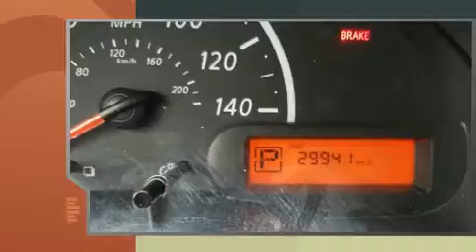2014 Nissan Versa S+ in San Antonio, TX 78209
Volkswagen of Alamo Heights
1402 N.E. Loop 410 Expressway

Sensibility and practicality define the 2014 Nissan Versa. With less than 30,000 miles on the odometer, this 4 door sedan prioritizes comfort, safety and convenience. Smooth gearshifts are achieved thanks to the efficient 4 cylinder engine, providing a spirited, yet composed ride and drive. Nissan prioritized fit and finish as evidenced by: a tachometer, a trip computer, front bucket seats, air conditioning, tilt steering wheel, cruise control, and much more. Nissan ensures the safety and security of its passengers with equipment such as: dual front impact airbags, front SIDE impact airbags, traction control, brake assist, and ABS brakes. Electronic stability control stands out as a technologically savvy innovation, keeping you better connected to the road. We have a skilled and knowledgeable sales staff with many years of experience satisfying our customers needs. We'd be happy to answer any questions that you may have. Please don't hesitate to give us a call.